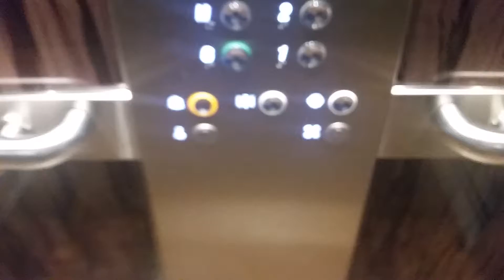2008 Otis Gen2 Lift @ Hilton in Liverpool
Serial No: 78ND6127
Floors: 9 (G,1,M,2,3,4,5,6,7)
Capacity: 1275KGS/18 Persons
Year Built: 2008
Doors: Double Speed Sliding Doors